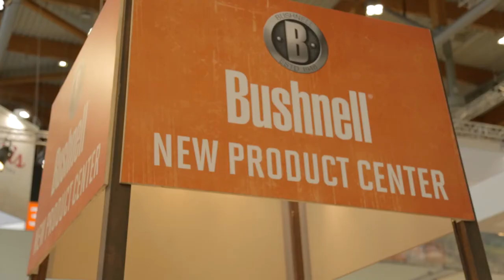#49 Davey Hughes, Marcus Bjarneroth, Swazi Clothing, Garmin, Hunting Cloths, Hunting Safety, IWA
This week we have two guests from the last of our interviews in IWA Germany. We are joined by Davey Hughes, owner of Swazi clothing, and Marcus Bjarneroth from Garmin. We discuss hunting experiences, and dive into a number of product developments for both companies. From hunting bear in Kodiak, to moose in Sweden, to survival and the modern hunter, its a compact show stuffed with gems of wisdom.